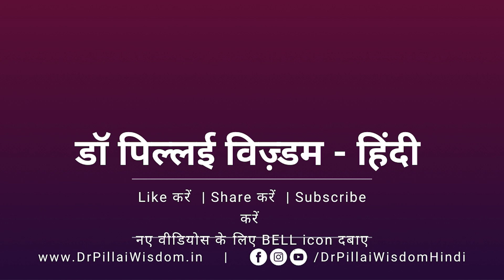श्रीम ब्रझी के चमत्कार: 8 | Shreem Brzee Miracles | Kavita Thakur | Dr Pillai Hindi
डॉ भास्करन पिल्लई एक प्रबुद्ध गुरु, अन्वेषक और मानवतावादी हैं. डॉ पिल्लई की शिक्षाओं और कार्यक्रमों के परिणामस्वरूप दुनिया भर में लाखों लोगों ने अपने जीवन में अतुल्य सुधार का अनुभव किया है।

प्रबुद्ध जीवन नियोजक (एक सफल भौतिक और आध्यात्मिक जीवन के लिए डॉ. पिल्लई द्वारा निर्देशित एक उत्कृष्ट पंचांग का उपयोग कर अपने दैनिक कार्य नियोजित करें)

डॉ पिल्लई विजडम | Dr Pillai Wisdom Hindi | Dr Pillai Hindi

Dr. Pillai Hindi | Dr. Pillai Wisdom - Hindi | Pillai Center Hindi | Pillai Center Practice Teaching hindi | shreem brzee miracles | shreem brzee mantra benefits | shreem brzee mantra benefits in hindi | money mantra benefits | prosperity mantra lakshmi | wealth mantra powerful | wealth mantra | shreem brzee mantra ke fayde

श्रीम ब्रझी के चमत्कार: 1 | Shreem Brzee Miracles | Kavita Thakur | Dr Pillai Hindi